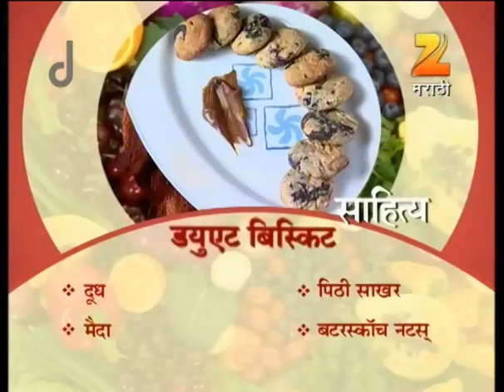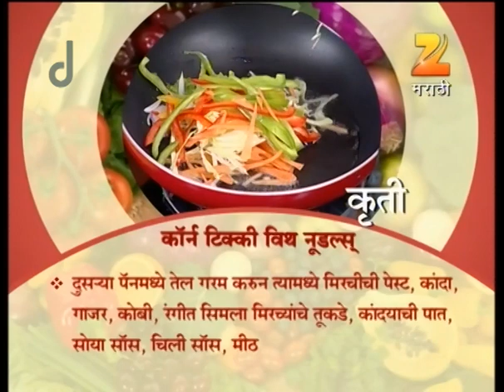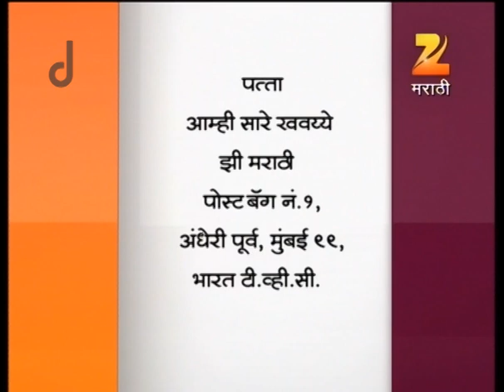Aamhi Saare Khavayye | Zee Marathi Cookery TV Show | Full EP - 2124 | Prashant Damle, Sankarshan